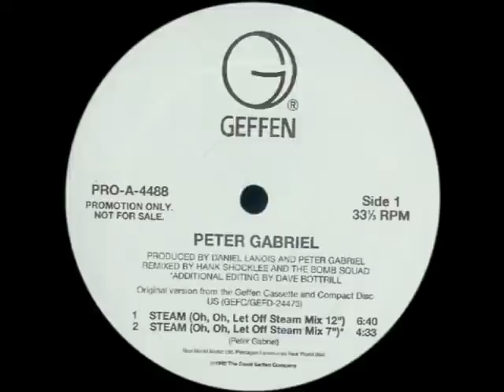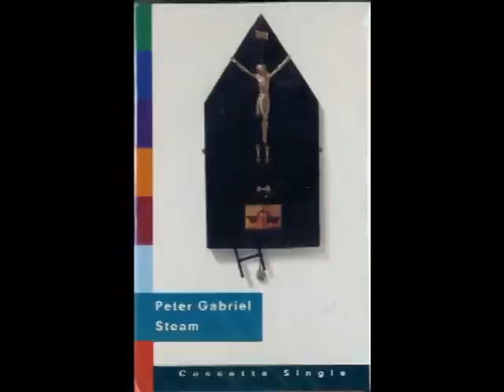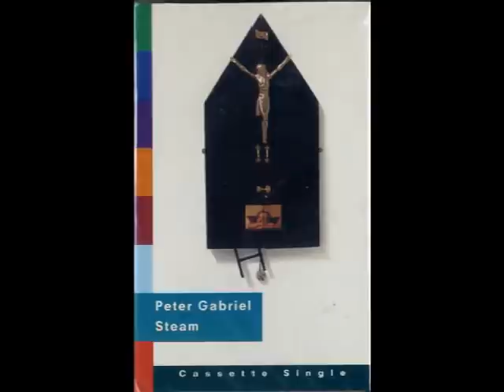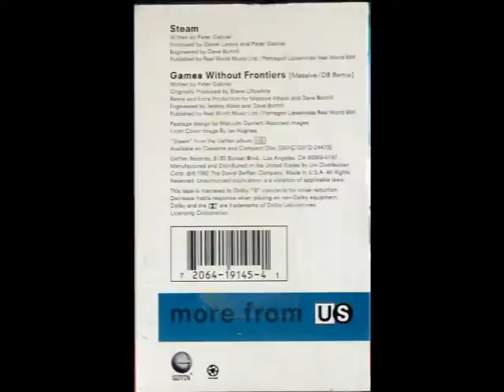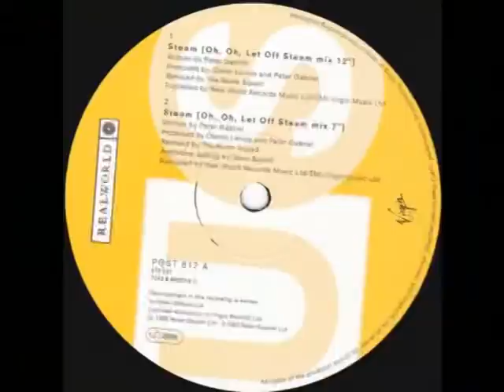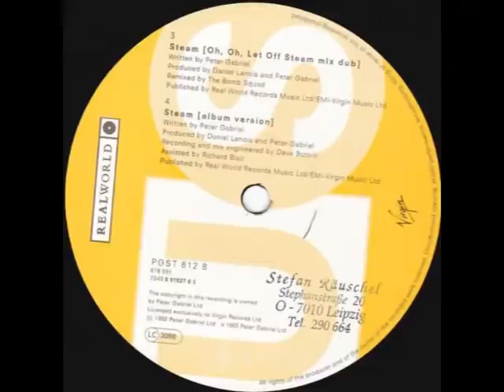Peter Gabriel - Steam (Oh, Oh, Let Off Steam 12" Mix)